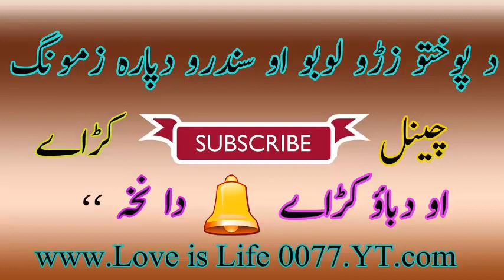Pashto Wara Khan VOL 33 Full Album Part 2 Better Sound Mp3